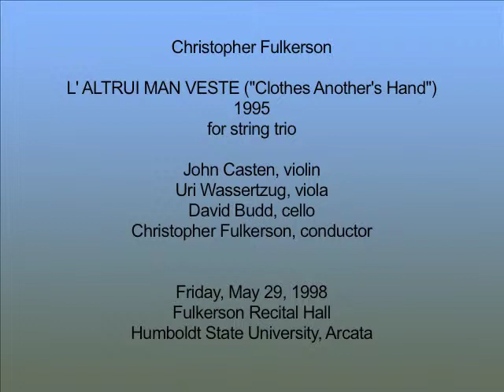L'ALTRUI MAN VESTE ("Clothes Another's Hand")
Second Michelangelo Fantasy.    Trio for Violin, Viola, and Cello, CF Conducting.